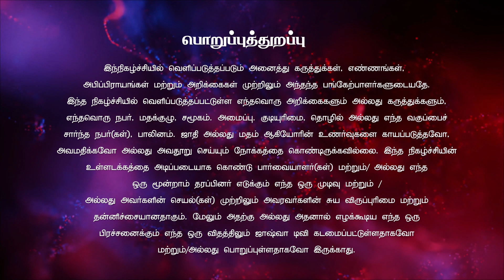கிருபை பாகம் 2 | அ. அலெக்ஸ் சிங்கராயன் | சங்கீர்த்தன வார்த்தையின் நேரம் | JOSHUATV | 13.06.2023